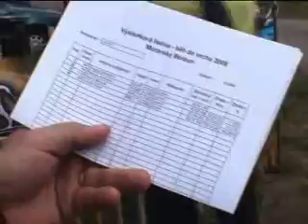Běh do vrchu 2008 - Moravský Beroun - 2. část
10. ročník Běhu do vrchu v Moravském Berouně 3.5.2008